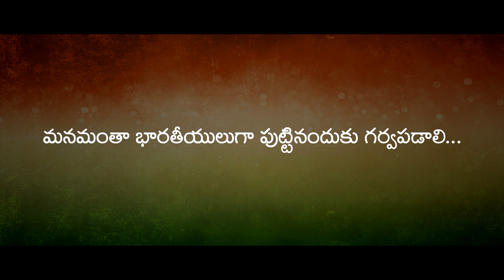Black Day// Independence & Republic Days Special// Must Watch Every Indian// By Arudra Mahaveer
Watch Black Day - Independence Day Special Short Film
Description:

Dream Media & Mk Photography Presents

Concept & Acted: Shiva Varkalaa
Dop: Vinay Kumar
Asst Dop: Bunny Talari & Chandu Jyo
Sound Engineer: R J K Rafi
Editing & Publicity Designs: Sri Varkalaa
Producers: Shiva Varkalaa & M Vinay Kumar
Written & Directed By Arudra Mahaveer